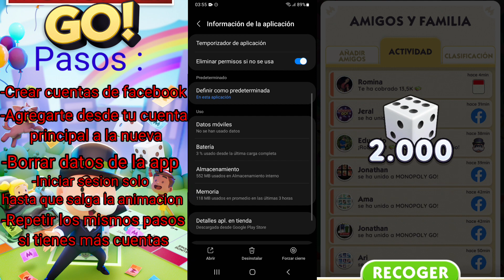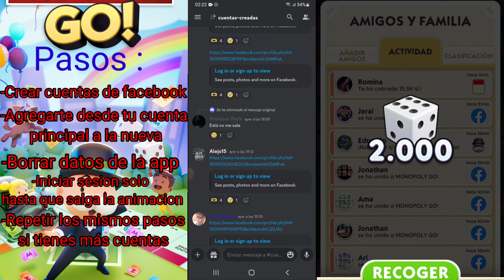Cómo conseguir dados gratis en monopoly go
Buenas! Con una voz de mrd grabo esta wea a las 2am, para enseñarles a como obtener muchos dados gratis. Y por si esto llega a más personas los invito a unirse a mi servidor de discord.

Mi servidor de discord :

Otros vídeos de Monopoly Go que te pueden interesar :

Como obtener dados infinitos! (Método #1)

Exploit con los cofres de estrellas! (1500)

Como obtener cualquier carta en torneos! (Incluso las doradas)

Exploit con el cofre de comunidad!

Cómo ganar torneos! (primer método)

Cómo ganar torneos! (segundo método)